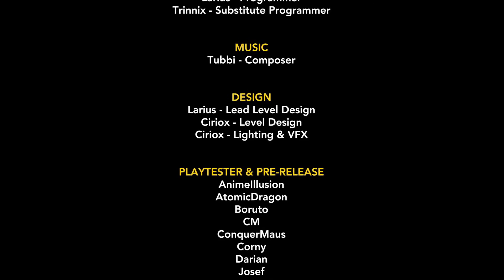Lying Souls - Teaser Demo | (Atmospheric, Mystery)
Lying Souls - Teaser Demo
Author : Troxy Studios

Atmospheric Horror Game List
Lying Souls™ is an atmospheric, mysterious single player story horror game.
You'll dive into a story in which nothing is as it seems.
Find out the reasons behind what happened to your family back then.
Your decisions will guide the course of the story.